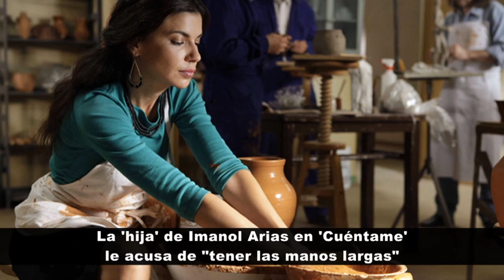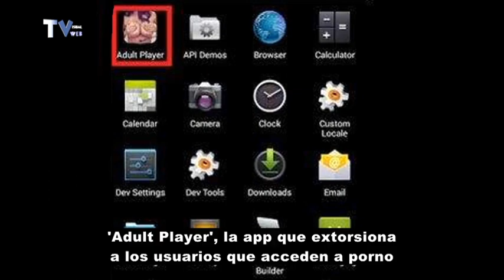ACTUALIDAD DEL 8 DE SEPTIEMBRE DE 2015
Niña consumidora, App de adultos, Cuéntame cómo pasó, Barbie Letizia